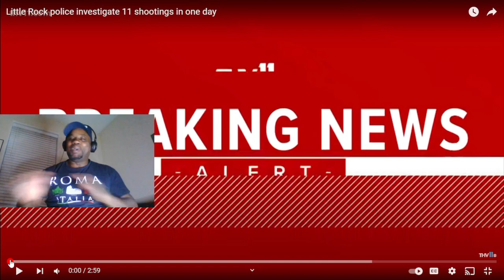Unmasking Arkansas' True Threats: How Dangerous is it Really?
Discover the shocking truth behind the Arkansas Crime Wave in this eye-opening video. The untold story will leave you stunned and questioning everything you thought you knew about crime in Arkansas. Don't miss out on this revealing investigation.